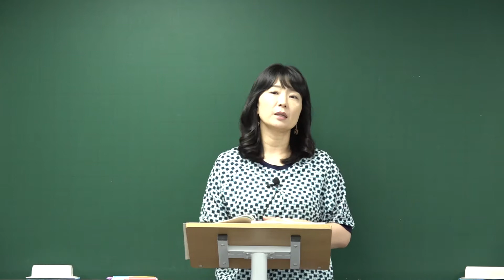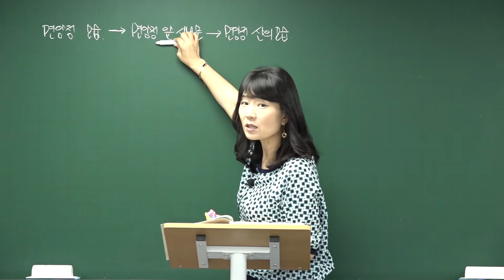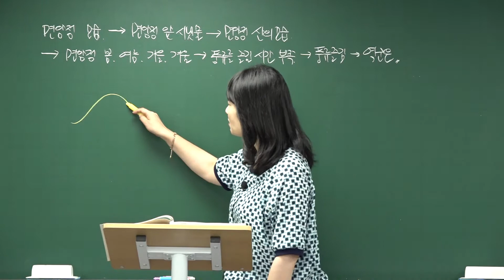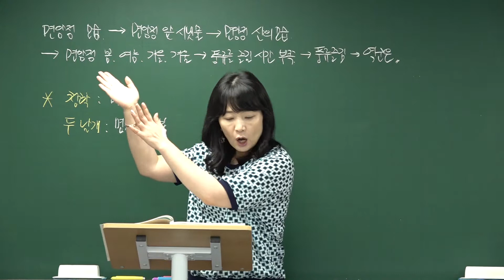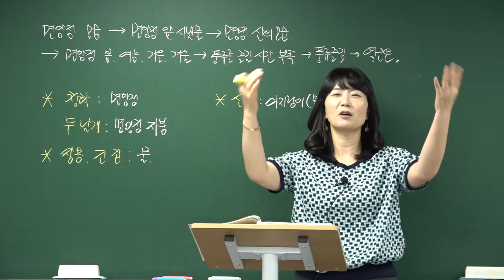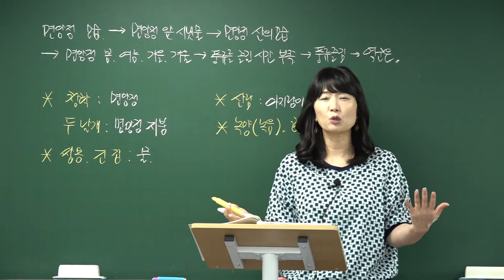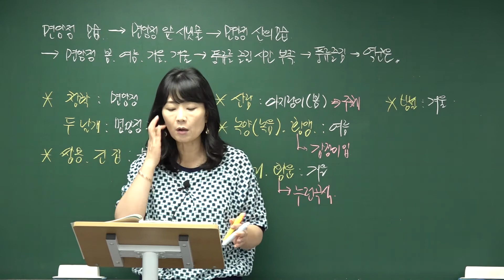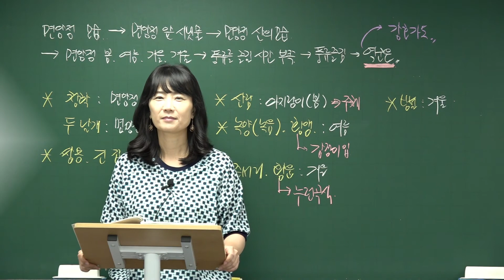면앙정가(송순)